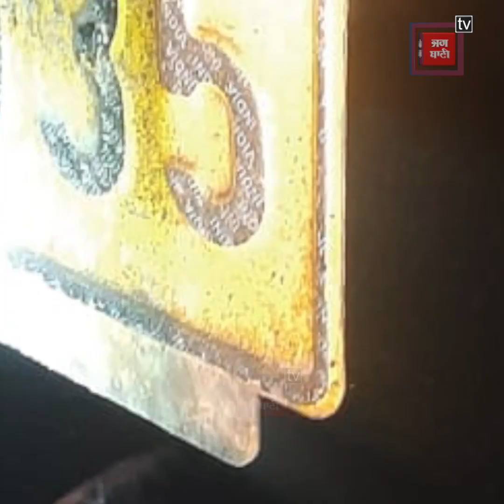ਸੰਘਣੀ ਧੁੰਦ ਕਰਕੇ ਹੋਇਆ ਖ਼ਤਰਨਾਕ ਕਾਂਡ,ਡਰਾਇਵਰ ਫਸਿਆ ਰਿਹਾ 2 ਘੰਟੇ,ਮੌਕੇ ਦੀ ਵੇਖੋ ਵੀਡੀਓ